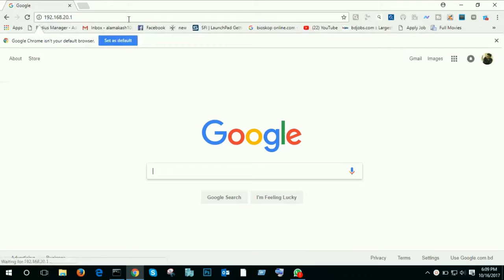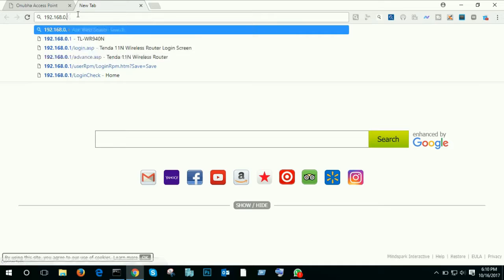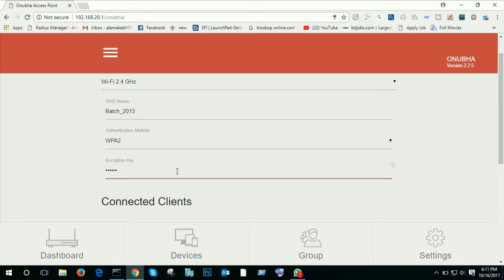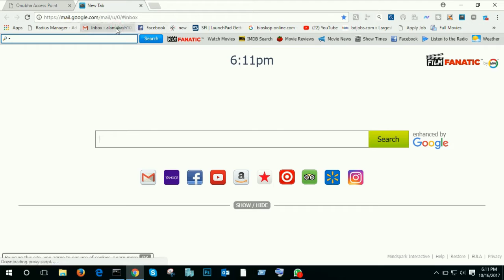How To change wifi name and password in Onubha Access Point | Setup Onubha Access Point by akash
How To change wifi name and password in Onubha Access Point